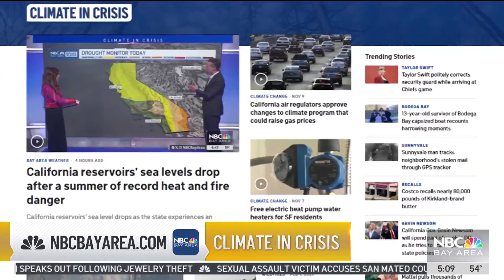Feeding cattle seaweed reduces methane gas emissions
Cow flatulence can warm the planet, emitting a harmful methane gas that stays in the atmosphere and traps heat from the sun. But UC Davis researchers have a partial solution. Kari Hall reports.